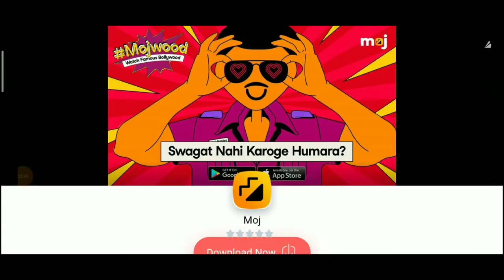Playing car simulator 2| Gameplay| Timepass with Op Bee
car simulator 2
mobile games